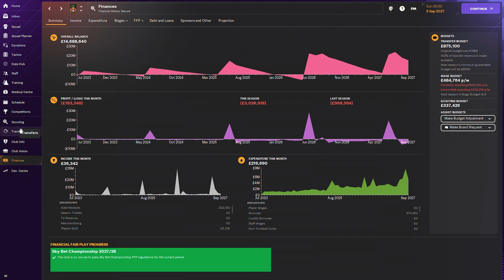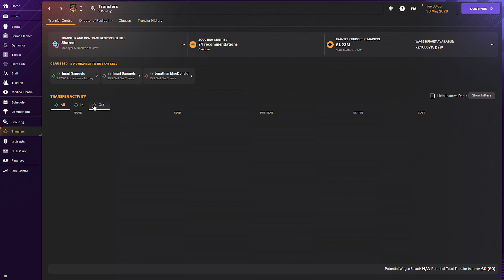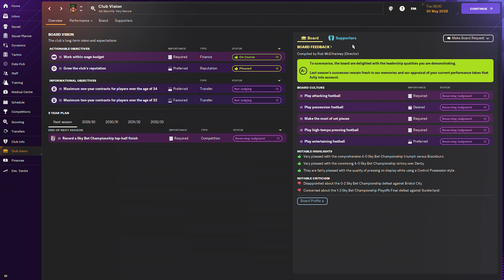Football Manager 2024 Wrexham AFC Rebuild Season 5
Football Manager 2024 Wrexham AFC Rebuild Season 5 - No Commentary